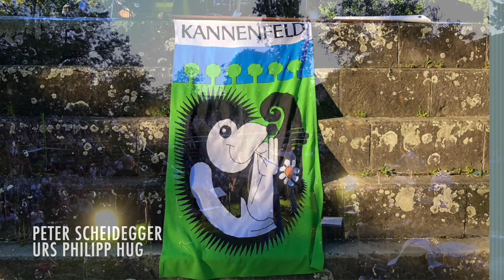ROUTE 65 - JUKEBOX Manuel & Jenny ARENA Kannenfeldpark Basel 2020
"ROUTE 65" with Jenny Bühler & Manuel Kaufmann "Jukebox-Mix" ROUTE 65 - 29th July 2020, Open-Air Kannenfeldpark Basel/Switzerland - Sound Engineer: Frank Neuschütz Camera: Peter Scheidegger P. CASSO MOVIE & Urs Philipp Hug (26Min)
Host: Ernst Mutschler & Neutraler Quartierverein Kannenfeld -
Sabrina Philipp vocal - Roli Kaufmann guitar, vocal, leader - Thommy Lustenberger piano, vocal - Ronny Arber guitar, mandoline, steel guitar - Hanspeter Casey Gasser bass - Enzo Bellini drums,